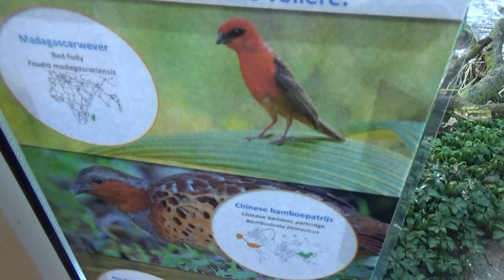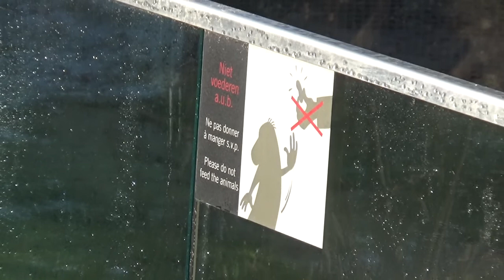Groenhorst, Barneveld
Campus Groenhorst Barneveld is de landelijke mbo-opleider van dierverzorgingsopleidingen en houd geregeld open-dagen. Ook wij waren hier begin 2017 bij. Nemen jullie samen met ons een nieuwsgierig kijkje binnen bij hun dierencollectie?